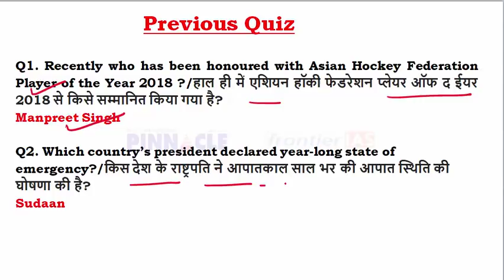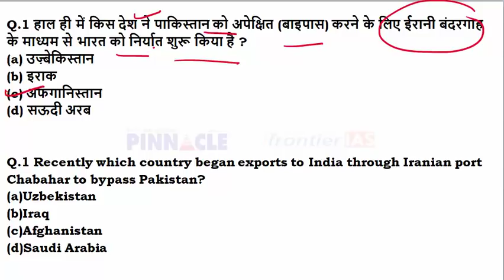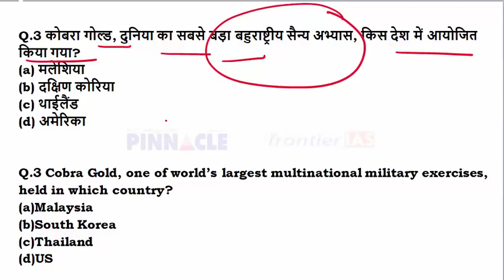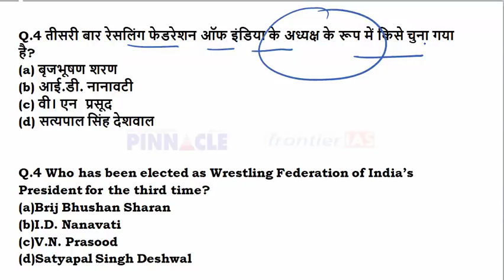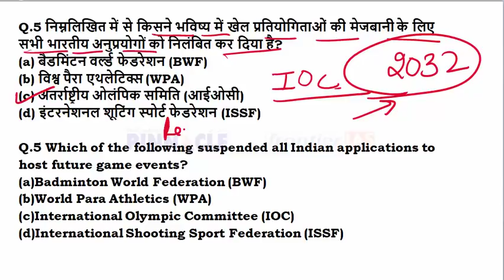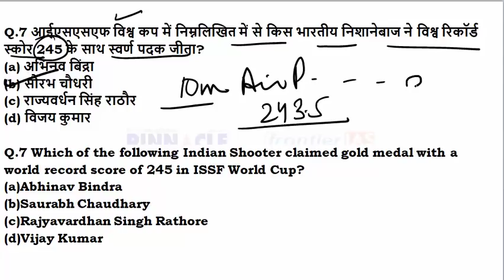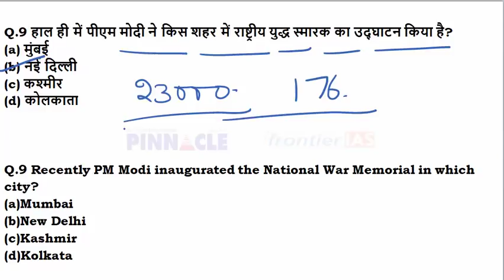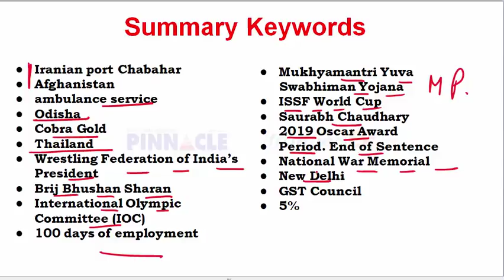Ep- 220 | 27 February 2019 hindi current affairs | daily current affairs